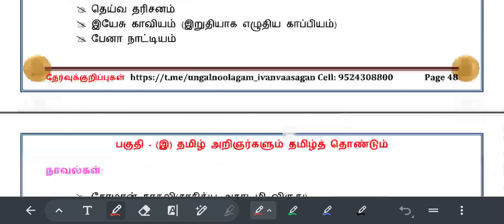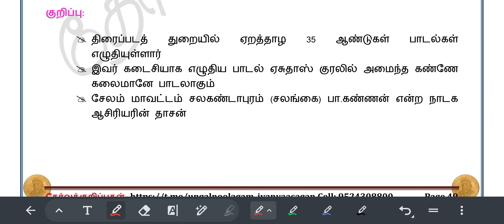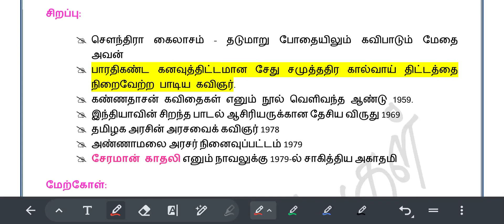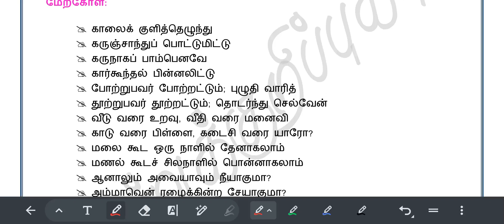கண்ணதாசன் பற்றிய முக்கிய வினாக்கள் TNPSC Group-4 Important Tamil Questions